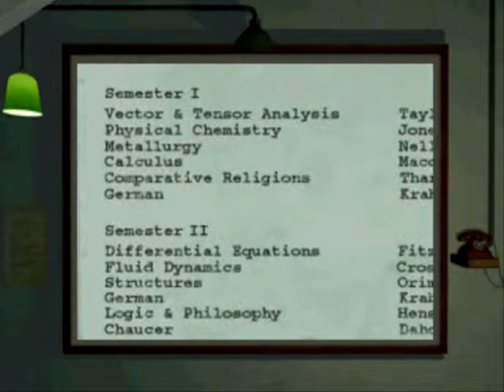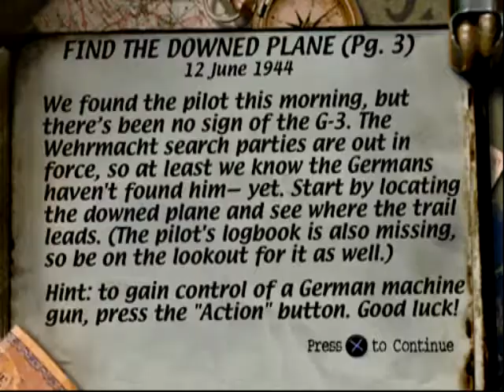SM100 Let's Play Medal of Honor PS1 #1 - YOUNG JEAN CLAUDE VAN DAMME!!!!!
I didn't knew JEAN CLAUDE VAN DAMME was so young in WW2.
Special Thanks to BigMacDavis1!